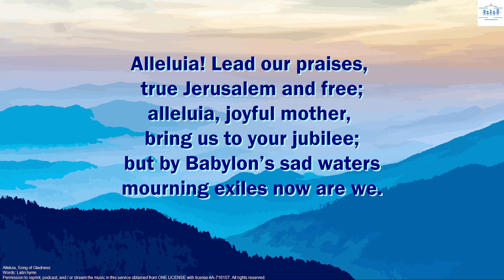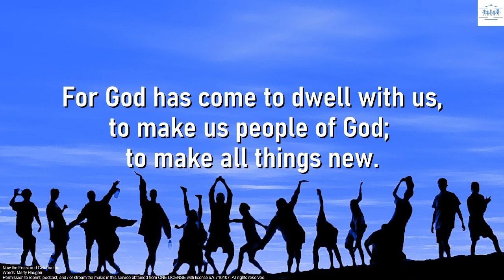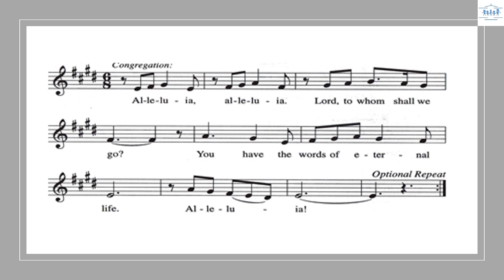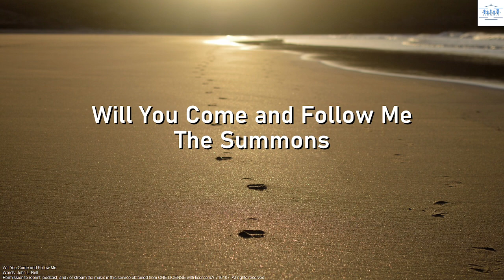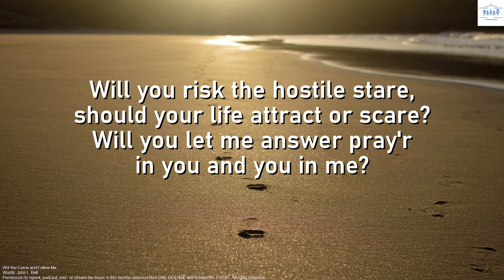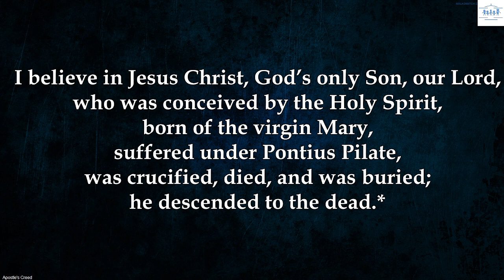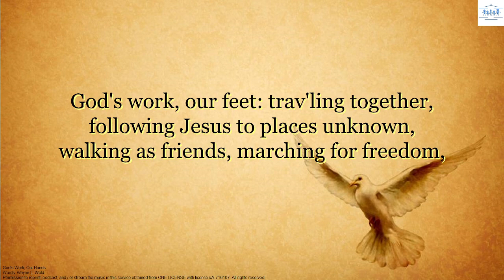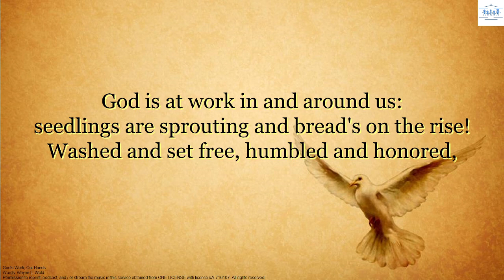Epiphany 3 | Jan 22, 2023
You can skip to the sermon at about 43 minutes.